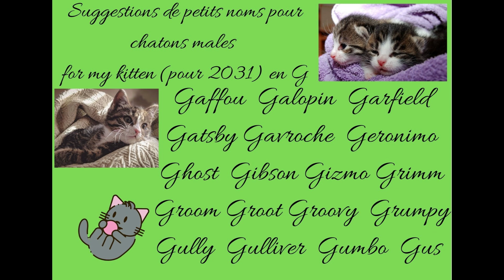🍀🌞😼 40 suggestions de noms pour chatons en G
vidéo Créée avec Wondershare Filmora
vidéos personnelles